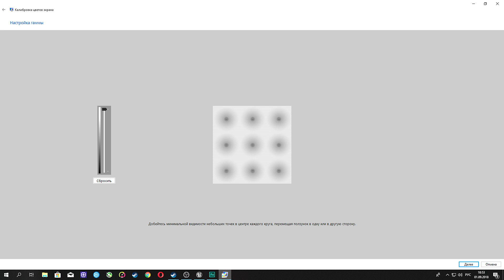SCUM - КАК ВИДЕТЬ В ТЕМНОТЕ! СВЕТЛНАЯ НОЧЬ И НАСТРОЙКА ИГРЫ!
ИГРАЮ ТУТ : RUSSIA SCUM - LEGA LAND 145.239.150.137:28102

► Всем привет, Меня зовут Олег и мне 30 лет. Я Папа-Геймер в прямом и переносном смысле слова!! Спасибо, что поддерживаете меня и смотрите!

► Scum - это мультиплеерный проект в сеттинге развлекательного шоу в открытом мире с элементами борьбы за выживание.
SCUM это Хардкорная Игра выживание, которая взяла всё самое лучшее от таких игр как DayZ или H1Z1, но тут всё реализованно гораздо лучше. Графика, геймплей, минимум багов! Отличная боёвка, великолепная система стрельбы.

► Правила Чата
( Уважение к ближнему, самое главное правило! )
❗В чате запрещены:
● Оскорбления
● Мат, Флуд, Спам, Капс
● Любая реклама